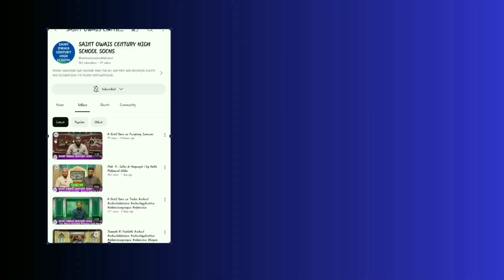Nek logon ki sohbat | By Syed Zain ul abeddin